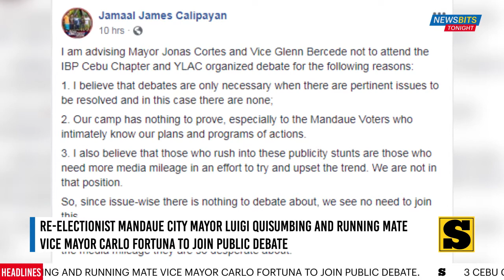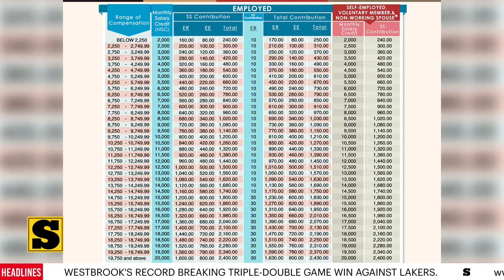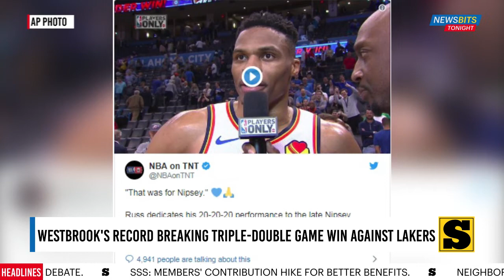Newsbits Tonight - April 3, 2019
1. Re-electionist Mandaue City Mayor Luigi Quisumbing and running mate Vice Mayor Carlo Fortuna to join public debate but Jonas Cortes'camp refused

2. SSS: Members' contribution hike for better benefits

These and more in NewsbitsTonight.